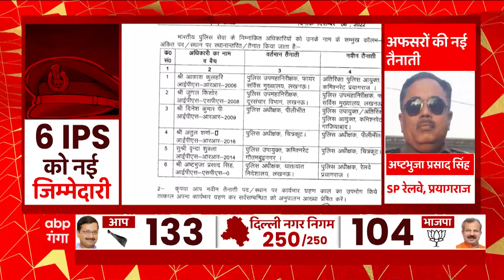यूपी से बड़ी खबर, 6 IPS अधिकारियों का तबादला, जानिए किसे मिली कहां की जिम्मेदारी ?